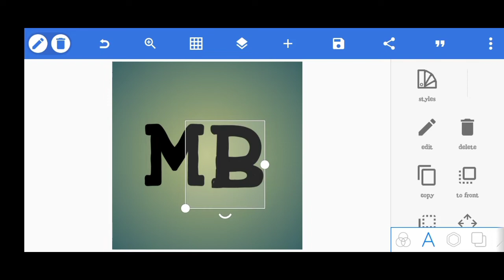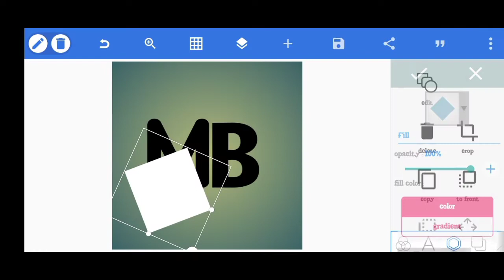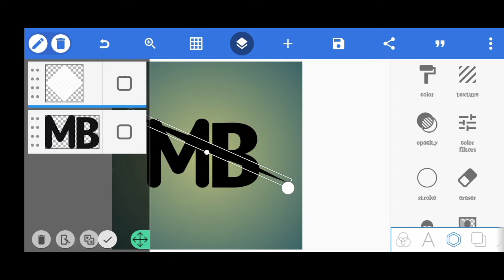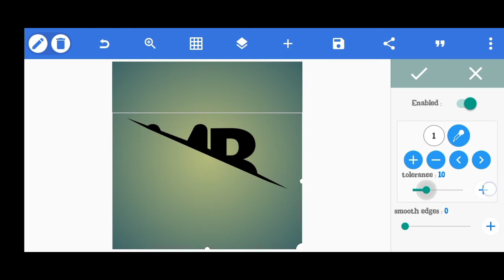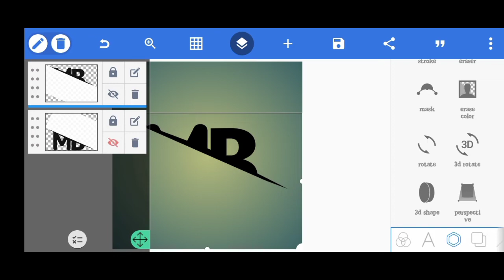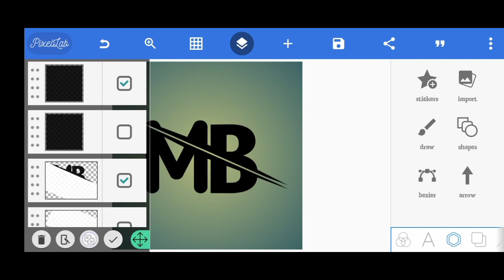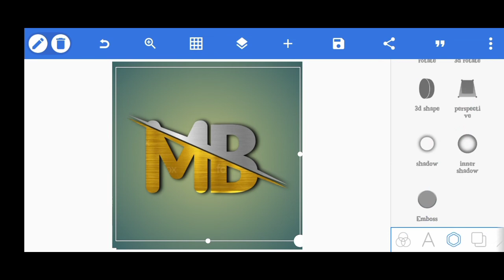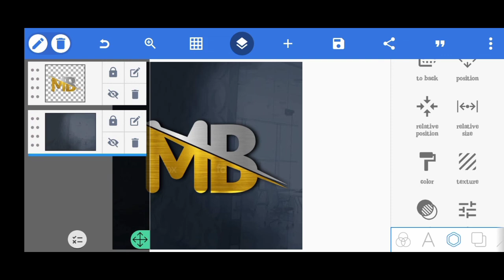Logo design pixlLabe. make a 3d logo. mobile logo design pixlLabe. মোবাইল দিয়ে লোগো ডিজাইন। Ayman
♦App Link. 👇👇:-

♦pixlLabe-. 👇👇:-

Pixellab:-

♦️Tag. 👇👇:-

♦️Keyword. 👇👇:-

How To Make a 3d Logo

How To Make mobile Logo

How To Make rabiul Ayman Logo On Android

Rabiul Ayman Logo In Android

How To Make 3d Logo Design Pixellab

How To Make  Logo design In Mobile

How To Make 3d Logo Design In Rabiul Ayman

Ayman Logo Design In Pixellab

3d Logo Design In mobile

♦️ Address & Contact. 👇👇:-

Rabiul Ayman
From:- Bangladesh

[THANKS-FOR-WATCHING-THIS VIDEO]